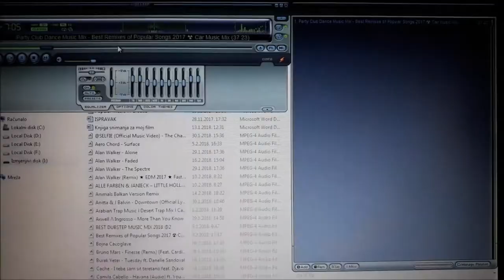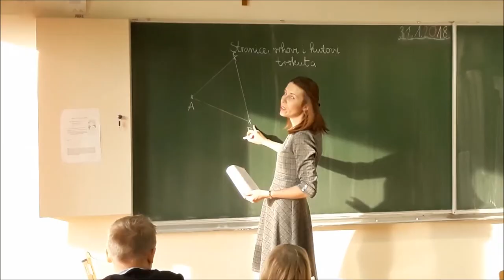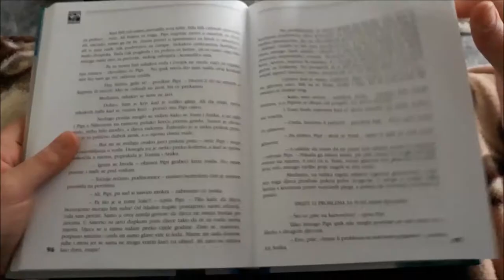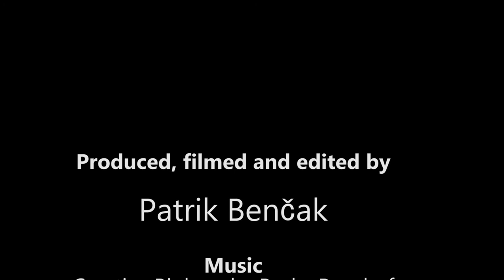Patrik Benčak film final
Film by Patrik Benčak for Erasmus+ project "Small step for film, a big one for Euoropen citizenship"